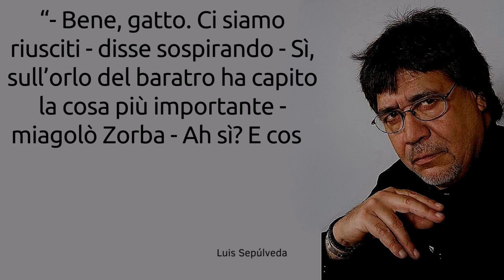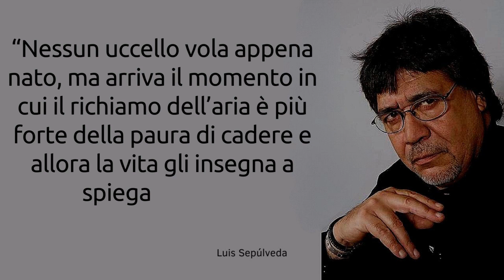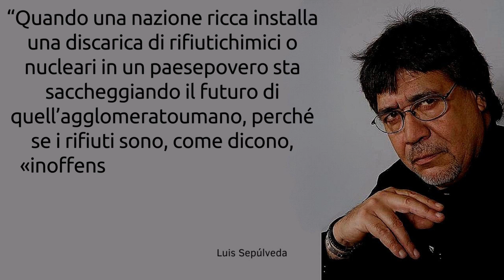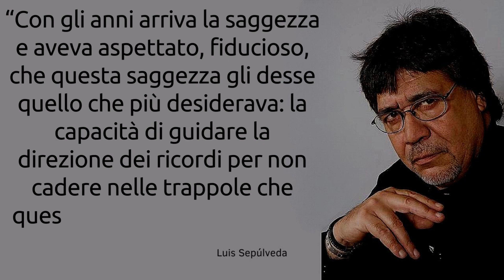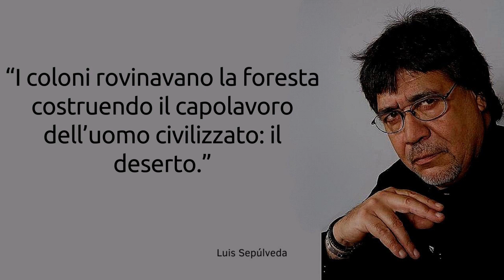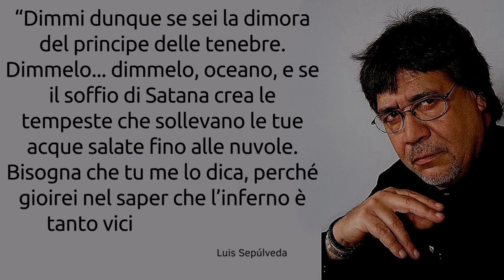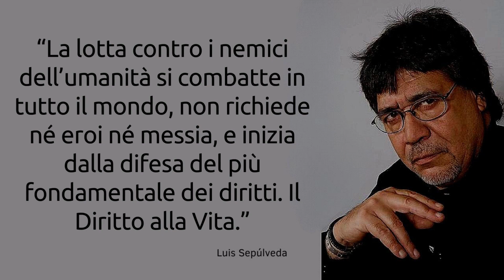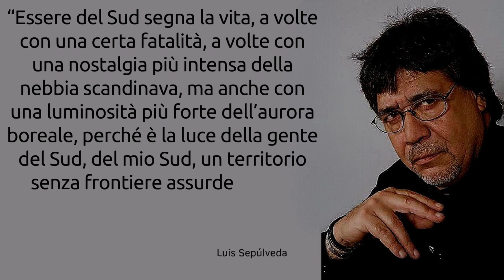Luis Sepúlveda. Frasi, citazioni e aforismi